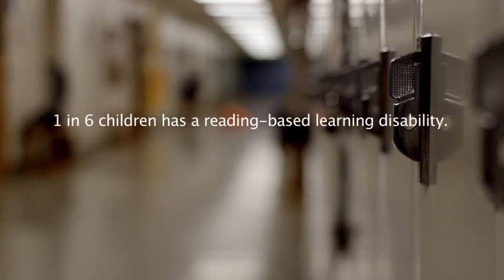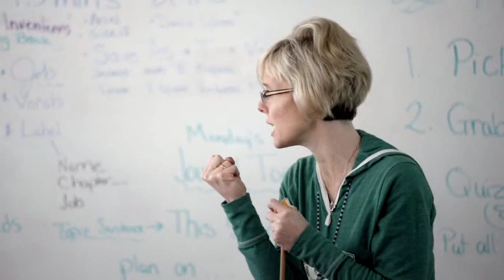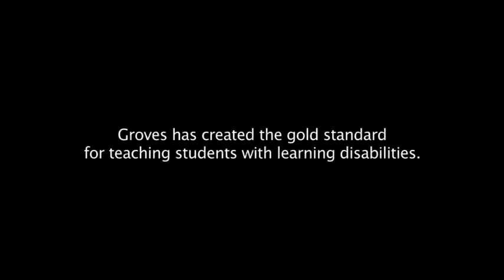Groves Academy: Changing Lives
Take a few minutes to watch this inspiring video that features a few Groves students and teachers, and our Head of School in order to learn more about our school and to help support a Greater Groves!